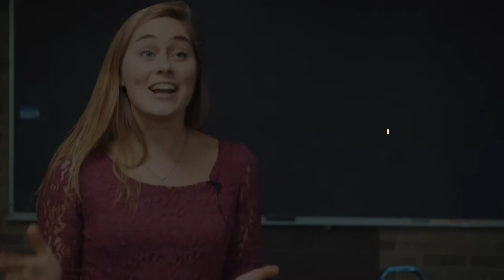Caitlin | Toledo Team Missionary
Caitlin is a missionary on our Toledo Mission Team!